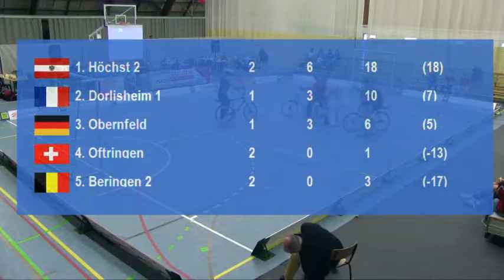Cycle-ball World Cup Beringen RC Höchst 2 : VC Oftringen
Qualifications Group 1